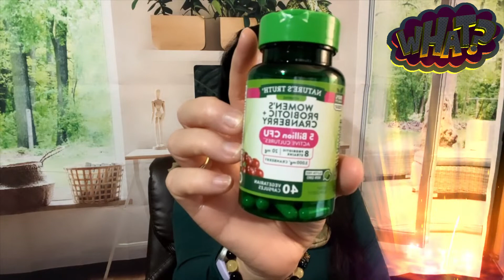Kev Noj Qab Haus Huv #1